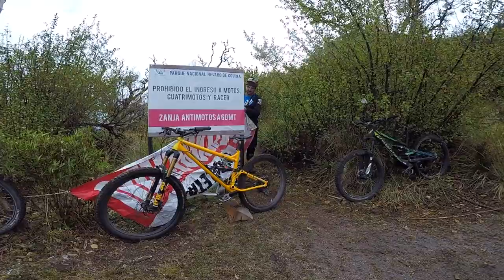Return to El Nevado de Colima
After 4 years of the first time riding down El Nevado de Colima, i return to experience one of the best and longest trails of the region.